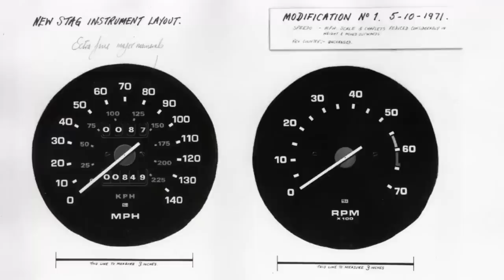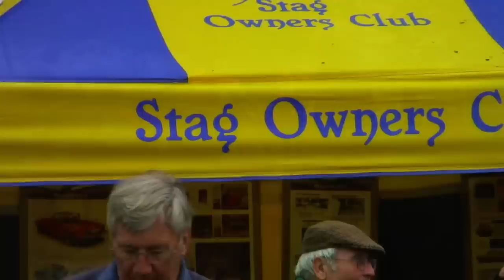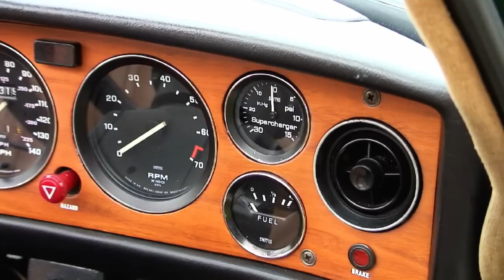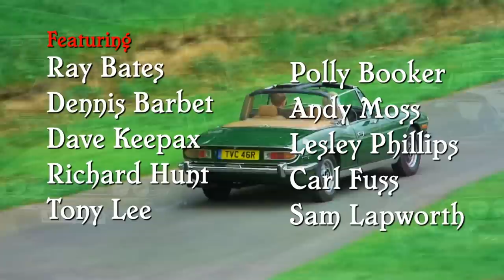Triumph Stag & Stag Owners Club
The story of the Triumph Stag and the Stag Owners Club.